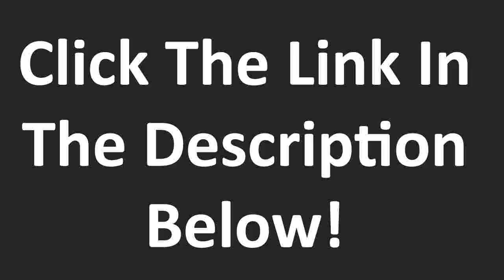lake buena vista orlando